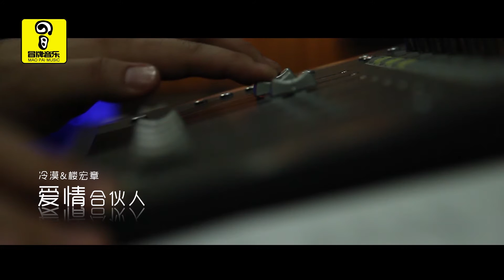冷漠 樓宏章 -- 愛情合夥人 1080P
作詞：陳偉
作曲：陳偉